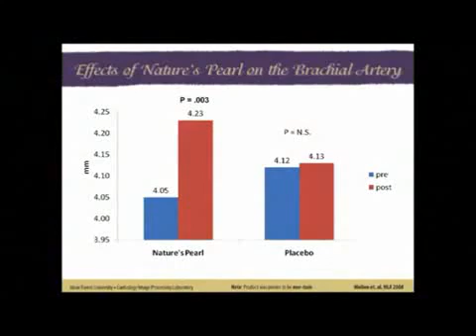Nature's Pearl Dr. Herrington Discusses Muscadine Grapes Research